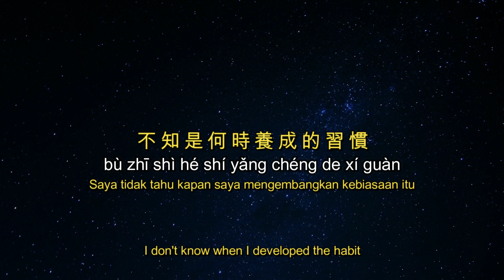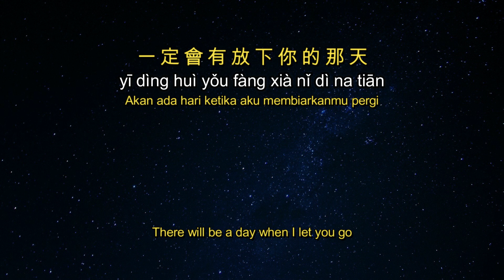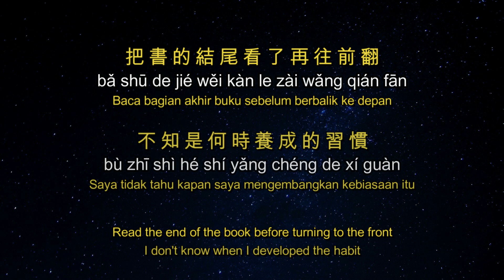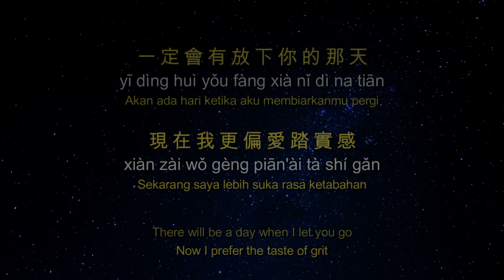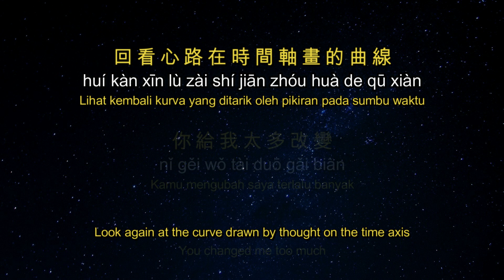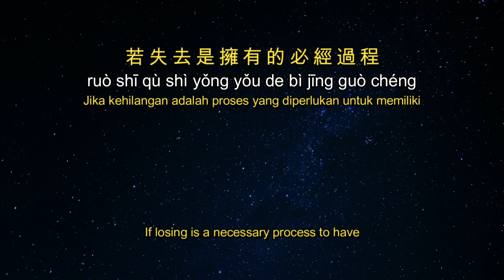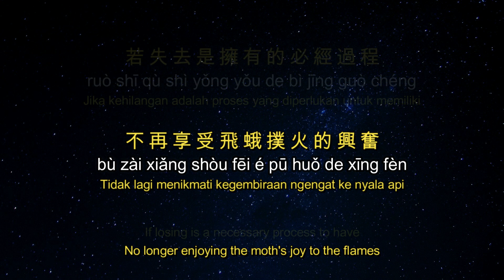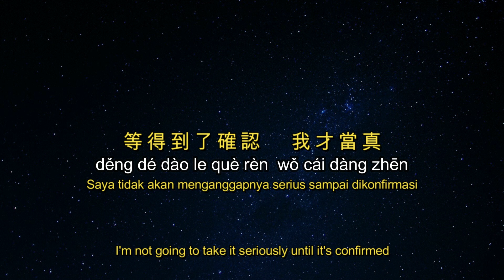Qiu Cheng【求成】Bei Bei【 貝貝 】【 Harapan Untuk Sukses 】【 Hope For Success 】lirik dan terjemahan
【 Harapan Untuk Sukses 】
【 Hope For Success 】
[Pinyin,English,Indonesian Translation]

把書的結尾看了再往前翻
Bǎ shū de jié wěi kàn le zài wǎng qián fān
Baca bagian akhir buku sebelum berbalik ke depan
Read the end of the book before turning to the front

不知是何時養成的習慣
bù zhī shì hé shí yǎng chéng de xí guàn
Saya tidak tahu kapan saya mengembangkan kebiasaan itu
I don't know when I developed the habit

已經過了被懸念誘惑的階段
yǐ jīng guò le bèi xuán niàn yòu huò de jiē duàn
melewati tahap tergoda oleh ketegangan
past the stage of being seduced by tension

現在我更偏愛踏實感
xiàn zài wǒ gèng piān'ài tà shí gǎn
Sekarang saya lebih suka rasa ketabahan
Now I prefer the taste of grit

一定會有放下你的那天
yī dìng huì yǒu fàng xià nǐ dì nèi tiān
Akan ada hari ketika aku membiarkanmu pergi
There will be a day when I let you go

在這之前不妨把你稱作遺憾
zài zhè zhī qián bù fáng bǎ nǐ chēng zuò yí hàn
Sebelumnya mungkin juga membuatmu menyesal
Previously it might as well make you regret it

回看心路在時間軸畫的曲線
huí kàn xīn lù zài shí jiān zhóu huà de qū xiàn
Lihat kembali kurva yang ditarik oleh pikiran pada sumbu waktu
Look again at the curve drawn by thought on the time axis

你給我太多改變
nǐ gěi wǒ tài duō gǎi biàn
Kamu mengubah saya terlalu banyak
You changed me too much

Reff :
現在我只喜歡有結果的人
xiàn zài wǒ zhǐ xǐ huān yǒu jié guǒ de rén
Sekarang saya hanya menyukai orang yang dengan keberhasilan
Now I only like people with success

不再享受飛蛾撲火的興奮
bù zài xiǎng shòu fēi é pū huǒ de xīng fèn
Tidak lagi menikmati kegembiraan ngengat ke nyala api
No longer enjoying the moth's joy to the flames

若失去是擁有的必經過程
ruò shī qù shì yǒng yǒu de bì jīng guò chéng
Jika kehilangan adalah proses yang diperlukan untuk memiliki
If losing is a necessary process to have

那我情願故事從沒發生
nà wǒ qíng yuàn gù shì cóng méi fā shēng
Lalu aku berharap cerita itu tidak pernah terjadi
Then I wish that story never happened

現在我連心動也有了分寸
xiàn zài wǒ lián xīn dòng yě yǒu le fēn cùn
Sekarang saya bahkan mengukur detak jantung saya
Now I even measure my heart rate

不再讓自己陷入感情太深
bù zài ràng zì jǐ xiàn rù gǎn qíng tài shēn
Jangan biarkan dirimu jatuh cinta terlalu dalam
Don't let yourself fall in love too deep

像酒喝到微醺  才有更好的意境
xiàng jiǔ hē dào wéi xūn  cái yǒu gèng hǎo de yì jìng
Seperti minum anggur sampai mabuk untuk memiliki suasana hati yang lebih baik
Like drinking wine until drunk to have a better mood

等得到了確認   我才當真  去靠近
děng dé dào le què rèn  wǒ cái dàng zhēn  qù kào jìn
Saya tidak akan menganggapnya serius sampai dikonfirmasi, untuk mendekati
I'm not going to take it seriously until it's confirmed, to approach

MUSIC

Repeat all

Reff